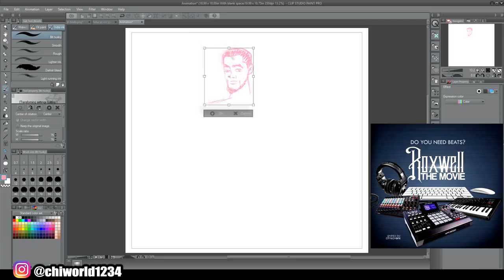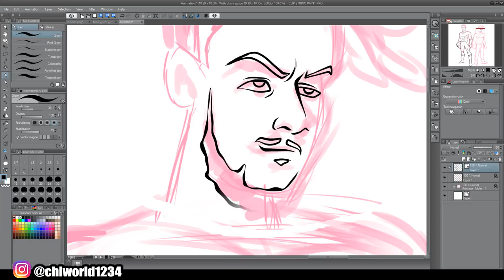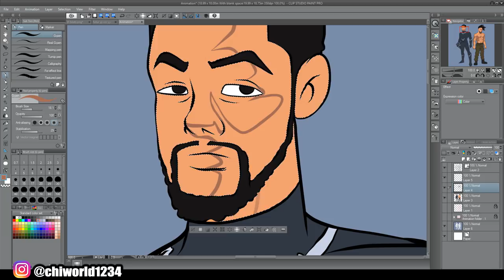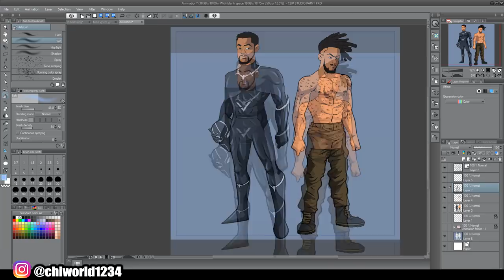BLACK PANTHER - Cartoon Network Style!! (Clip Studio Paint)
more heat coming soon